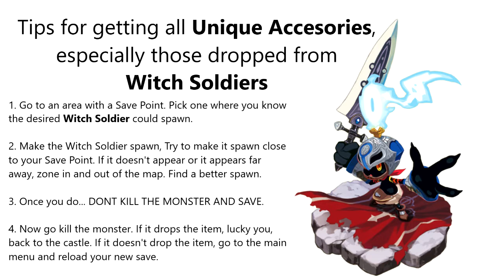The Witch and the Hundred Knight 2 - Collector Trophy, Farming Witch Soldiers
For the Collector Trophy you need 21 Unique Accessories. They are rare, not prohibitively rare, but annoying and will require a bit of farming. These items will drop more often from named enemies so there is a huge chance that you might have the 18 "easier" ones and the reason is: there are no named Witch Soldiers.

Soft Panties: Flowers (Do Jinmenfa)
Fluffy Hair: Instrument buffers (Laut Flamme)
Core Pendant: Golems
Conch Gloves: Snails
Red Ribbon: Tiny enemies, Capri etc
Witch's Cloak: Witch Soldier Drope
Witch's Pendant: Witch Soldier Nobina
Witch's Hat: Witch Soldier Bernito
Pudding Core: Puddings
Warrior Brooch: Frogs (Mello of Forest, Ligo of the Cursed Sea)
Cursed Bracelet: Magic Doll
Cursed Fabric: Matocha (The big wooden urns with spikes)
Adult Panties: Succubus
Thin Clothing: Insect (Parasite)
Golden Locket: Zeld
Windbreaker Ring: Harpy
Explorer's Shoe: Spiders
Pinata Crown: Beast Box
Warrior Charm: Chario
1k Monocle: Jaeger
Mooring Ring: Reaper

The following tip works especially well for Witch Soldiers, but it can be applied for any accessory/Monster you need to grind:

1. Go to a zone with a Save Point. Find one that will have the monster that you are looking for.

2. Try to get the monster spawn as close as you can to your Save point. In my Bernito hunt (this video) I had a spawn 2 screens above my save point and a second guy an extra screen above me.

3. Once they spawn, DONT KILL THEM. Instead go save.

4. Once you save, now it's time to kill 'em. If it doesn't drop your item, it's time to reload the save. The enemy will respawn in the same location and will drop a different Item. (It took 21 runs, 42 kills to get my item... you get to see 3 of those runs)

5. Once you get your item, go back to the castle. Be careful not to digest or discard it. Your 21 items NEEDS to be present in your castle... It's not "once had it" or anything, you need to have 21 unique accesories with you.